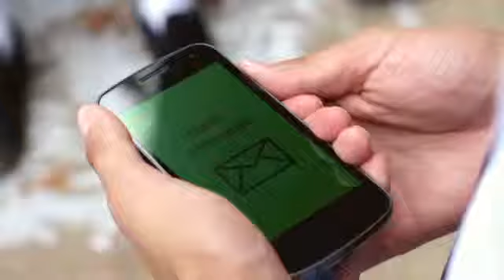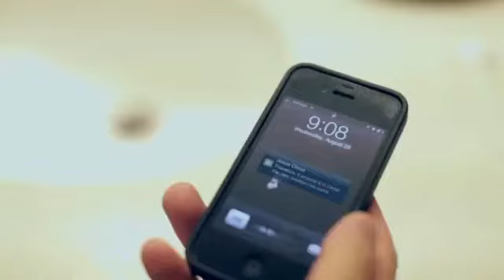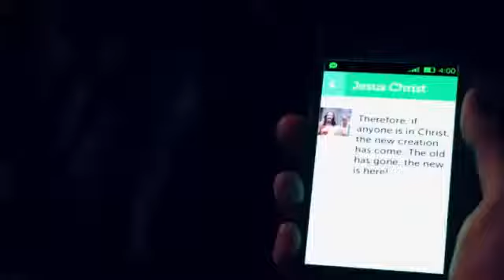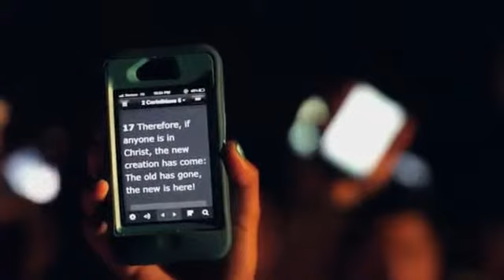Amp Movement - New Creation (@Ampmovement @JamesHanMusic @Samuelock @cl_chung) (Official Vid)